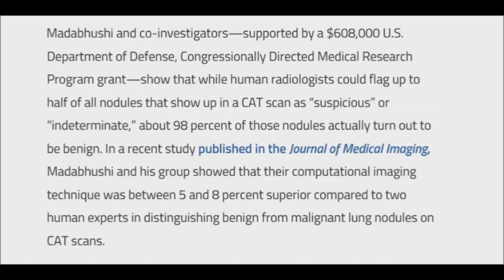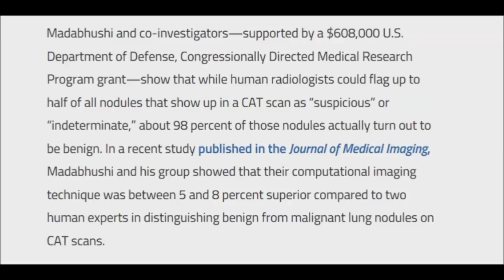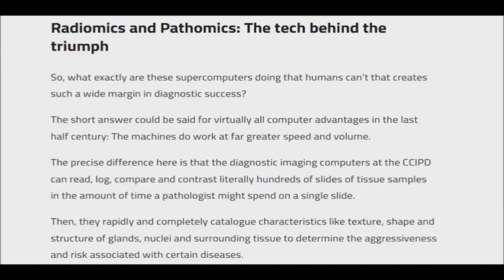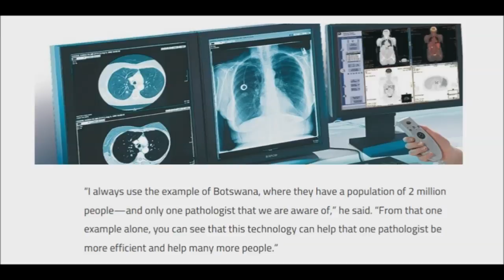Computers Outperform Human Counterparts That Could Prove to be Lifesavers - Man Versus Machine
A similar technology to the one that has been used to make autonomous cars could bring new levels of accuracy to the medical field and even save lives. Deep learning computers developed by Case Western Reserve University have been handily outperforming medical doctors in detecting cancer and diagnosing heart failure. With $9.5 million in funding from the National Cancer Institute, they’ve developed tools that can analyze digital pathology images of cancers of the lung, head, neck and breast to accurately identify those patients who could be spared undergoing risky chemotherapy.

For example, the researchers have found that their system is better than human experts in distinguishing malignant and benign lung nodules using CAT scans. This is a very valuable advancement when you consider the fact that around 98 percent of the nodules flagged by human radiologists as being suspicious turn out to be benign. The system could save people a lot of worry, not to mention unnecessary additional testing.

The artificial intelligence system is so advanced that it predicted which people out of a group of 105 patients showed evidence of a pending heart failure with a 97 percent accuracy rate; the two pathologists who assessed the same group were only correct 73 and 74 percent of the time.

In another study that looked at prostate cancer scans in three countries, the computation imaging algorithms caught clinically significant prostate cancer in MRIs in more than 70 percent of the cases where radiologists failed to detect it. Similarly, in half of the cases where radiologists had mistakenly identified someone as having clinically significant prostate cancer on MRIs, the machines correctly determined that the disease was not present.

All of this is extremely promising, but the researchers would like to see further validation in bigger studies. Nevertheless, there’s a huge amount of potential here to spare people unnecessary treatment and better identify those who need interventions.
The machines are excellent at comparing and contrasting hundreds of tissue samples in the same amount of time that a pathologist needs to pore over a single slide, and they can compile data and make predictions with ease.

That doesn’t mean that doctors should start worrying about losing their jobs to machines any time soon, however. While the computers excel at doing things quickly and in high volumes with a great degree of accuracy, there will always be the need for doctors to manage people’s health. What it can do, however, is make their work easier and let them know which patients they need to focus on and which cases aren’t as concerning as they might appear.

Of course, like any technology, there are ways it could go wrong, but the high accuracy rates that have been demonstrated so far show that this technology could prove to be a lifesaver.